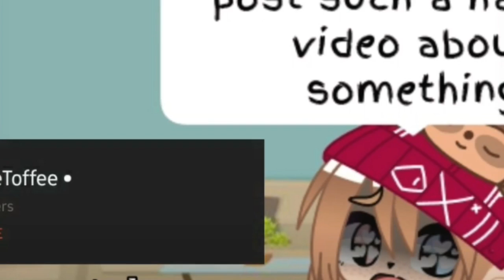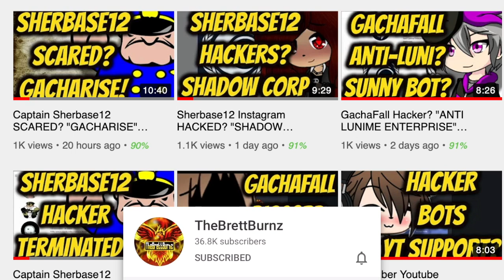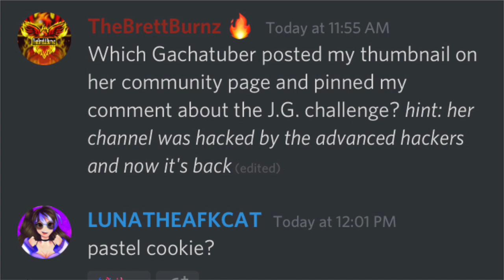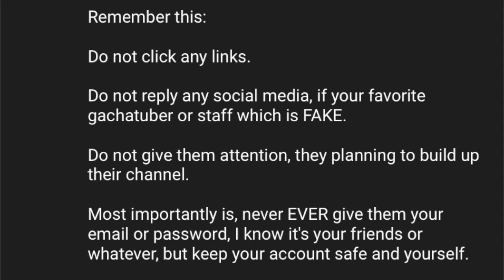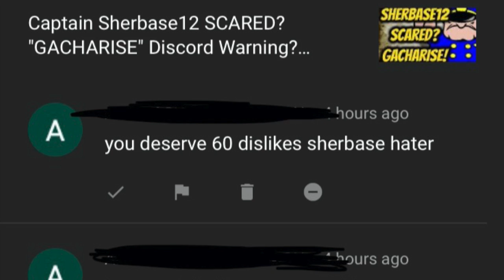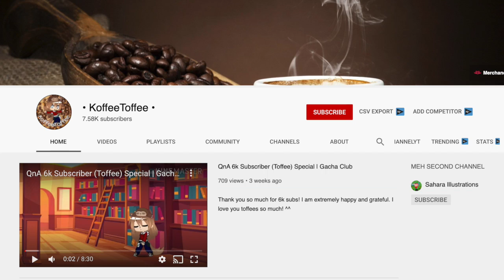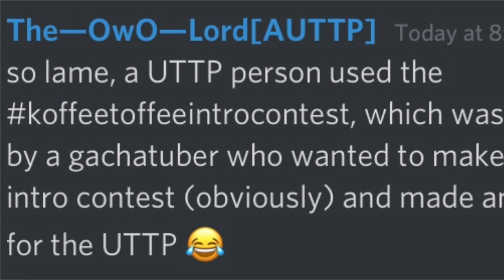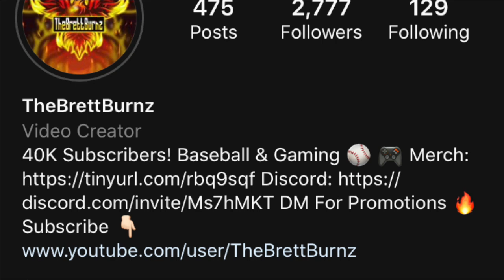Laysha 1997 RESPONDS? "KOFFEETOFFEE GACHA CLUB" Gachatuber Hacker? Sherbase12/UTTP?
This video shows Gachatubers & AUTTP vs Sherbase12/UTTP!  Sherbase12/UTTP/Tommy Parky has been hacking and attacking the Gacha Life/Gachatuber's Community personally. They have hacked over 105 Gachatubers Youtube Accounts. UTTP/Sherbase12 declared war, however, they will lose this war easily. Captain Sherbase (Official) is NOW TERMINATED! Many more will come. Individuals are pretending to be Gachatubers to trick you. Laysha 1997 made a statement towards the hacking situation. KoffeeToffee has an impersonator from the Sherbase12/UTTP group. Hopefully, these individuals can learn their life lessons from their past experiences. Thank you for showing support against this disgusting behavior. If you find any more information, let me know down in the comment section.

The song is on TGN Music, You can use this song in your videos or any of the other songs on their website.

Best known for Easter Eggs, Hackers, and Funny Moments. TheBrettBurnz strives in making excellent content for the whole family. Thanks for stopping by!